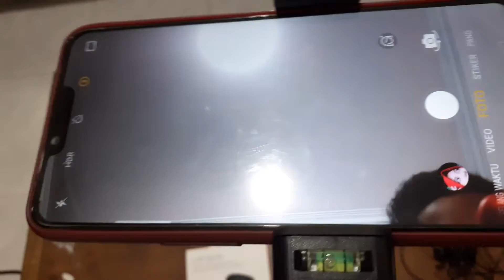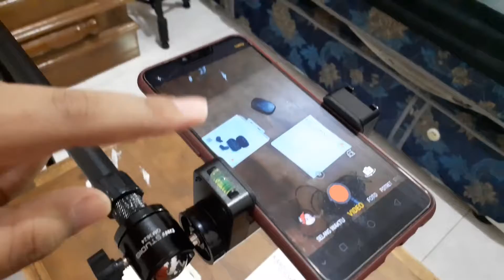Vlog #36: SET UP UNBOXING AMS VLOG (LOW BUDGET)- Ams Vlog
Gear Yang Aku Pakai:
- Gorilapod

Software Editing:
-Video: Kdenlive
-Foto: Gimp
-Foto: Inkscape
-Audio: Audacity